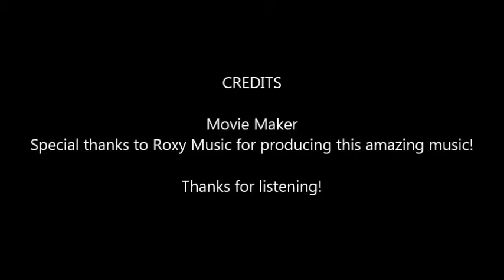Whirlwind - Roxy Music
Want to me to upload a certain rock song then comment on any of my videos and suggest what video you want to see uploaded. You can also comment on my discussion page which is found on my channel.

"Whirlwind"

May Day
Cut down to size again
What then
When less is more my friend
I'll change
Let me start again
Disguise
It's too weird to explain
Why I'll
Always call your name
Adieu; with you
I could be anything
That I want to be
Whirlwind
Wildfire and driving rain
Wheels spin
Bowl me over hurricane
Whirlwind
Crack your cheeks and blow
Me Far
So far
How far
Is Shangri-la from here
And is it this way'
There she blows
Tear me down tornado
Whirlpool
Drag me to the deeps below
Whirlwind
Will a wildcat strike be tame'
Earthquake
Shake me to my feet again
It's crosswords go you near
A fatal clue I fear
This case is closed
Elementally, my dear.
Beware
Whirlwind!